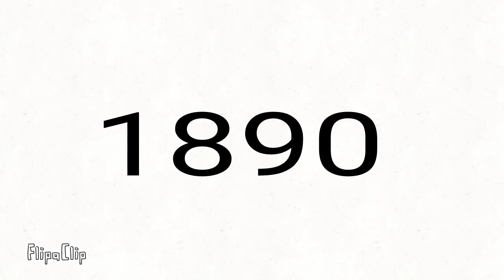Evolution of 1 kid